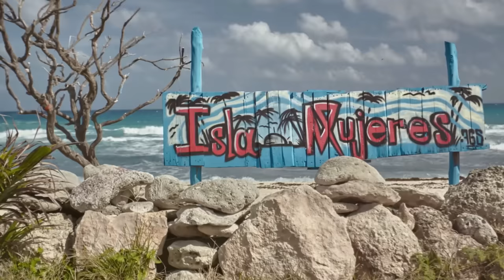5 Travel Destinations In Mexico to Visit 2024 Travel Guide 🔆Ultimate Travel Guide Across Mexico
Immerse yourself in the rich history and natural beauty of Mexico's top 5 must-visit destinations. With insider tips and recommendations for exploring places like Tulum and Isla Mujeres, this video is your go-to resource for planning an incredible Mexican vacation.

0:00 introduction to 5 Travel Destinations In Mexico
0:58 Isla mujeres
2:27 ixtapa
3:55 cozumel
5:53 tulum
7:13 zihuatanejo